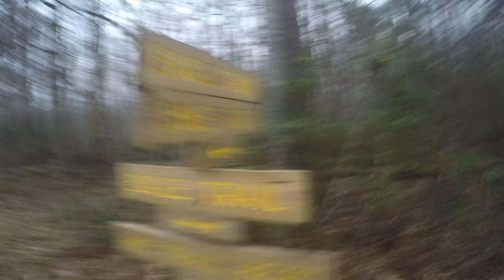Monday Walk 1